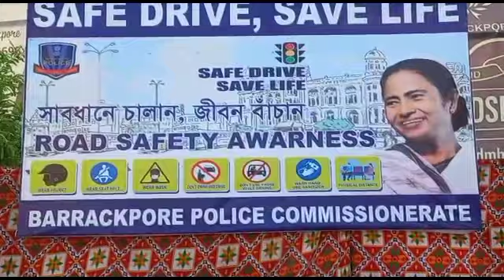পথ নিরপত্তা নিয়ে মানুষকে সচেতন করতে ব্যারাকপুর চিড়িয়া মোড়ে পথে নামলেন যম রাজ